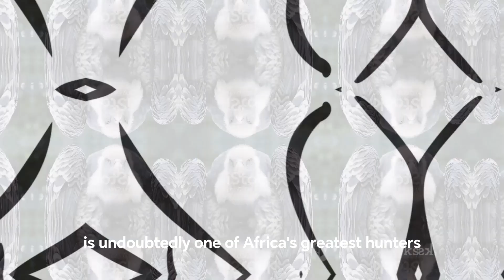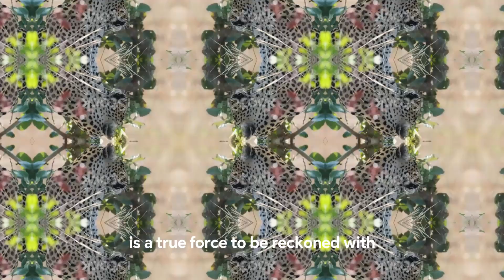🌍 Africa's Top Predators: The Majestic and the Misunderstood 🐾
Welcome to the vast expanse of Africa's wilderness, home to a diverse set of predators, each a master of survival. 🌿🐾 Our countdown of the top 8 predators ruling the African landscape begins with the cunning African Golden Wolf at number 8. Often mistaken for a jackal, this opportunistic predator targets a variety of prey, showcasing its ability to punch above its weight. At number 7, meet the often misunderstood Spotted Hyena, a competent predator that hunts 90% of its food and dares to steal from lions. The African Lion takes the sixth spot, a symbol of strength and power, known for its cooperative hunting strategy and the prowess of the lionesses. Surprisingly, at number 5, we find the Ruppels Griffon Vulture. While not a traditional predator, its crucial role as nature's sanitation worker helps maintain a healthy ecosystem. These magnificent creatures, from the African Golden Wolf to the Ruppels Griffon Vulture, embody the spirit of Africa's hunting hierarchy, each playing a vital role in maintaining the balance of nature. Join us as we honor these majestic and sometimes misunderstood predators of Africa. 🦁🦅